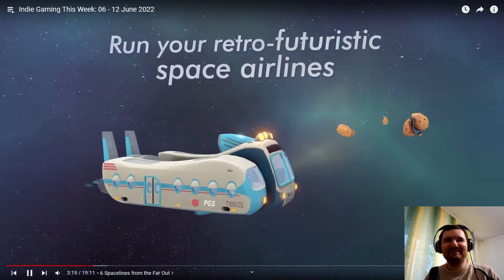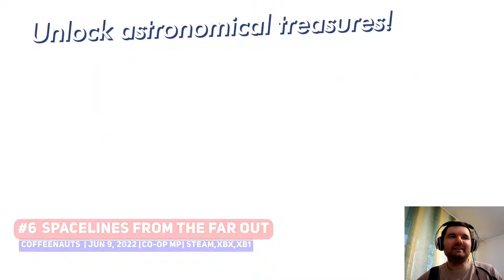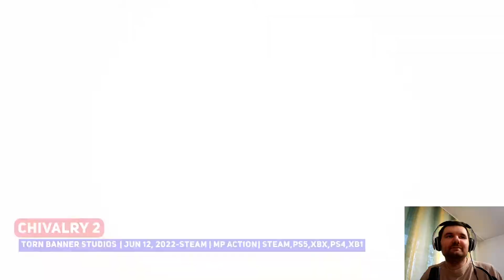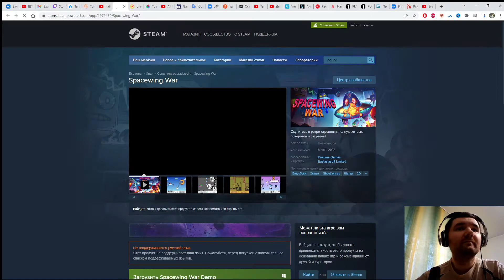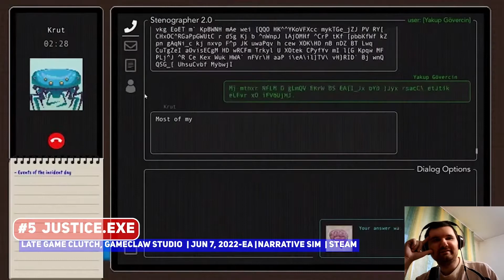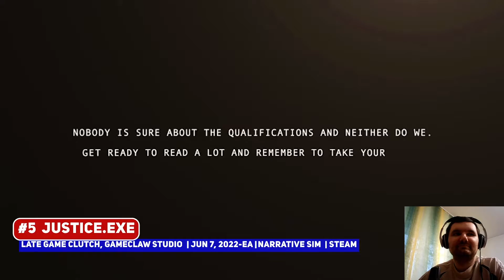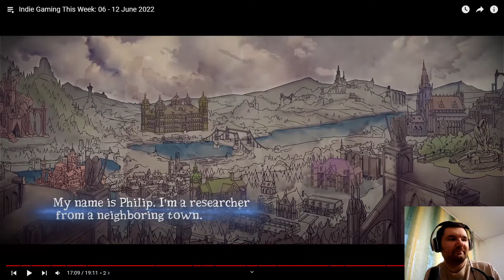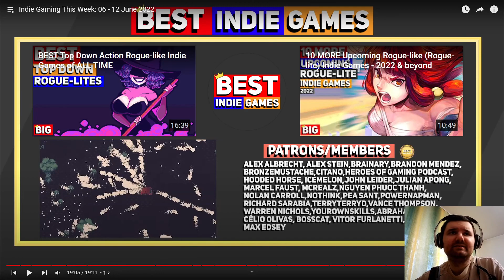Смотрим Видео Indie Gaming This Week 06 - 12 June 2022, опять какой-то кринж